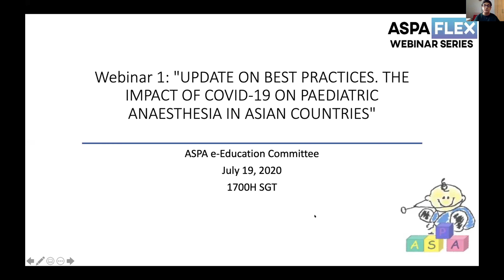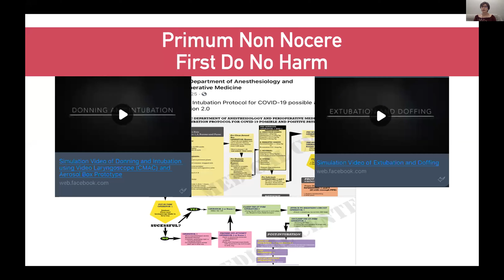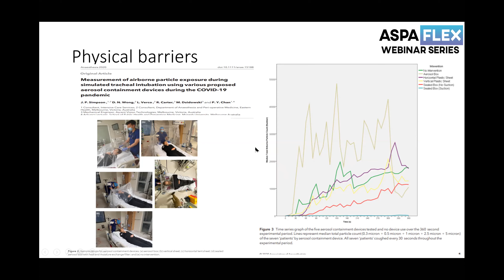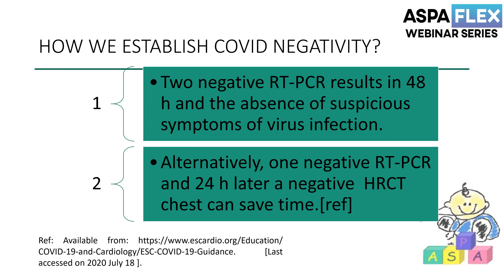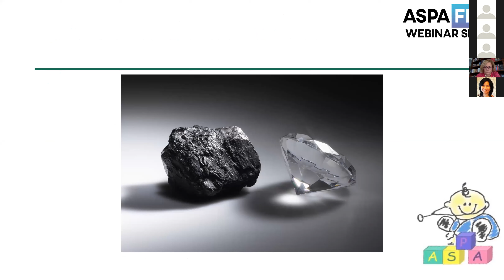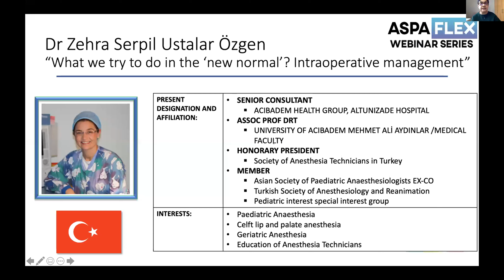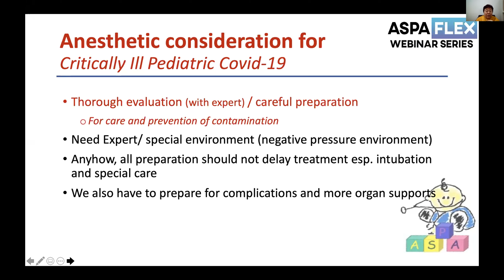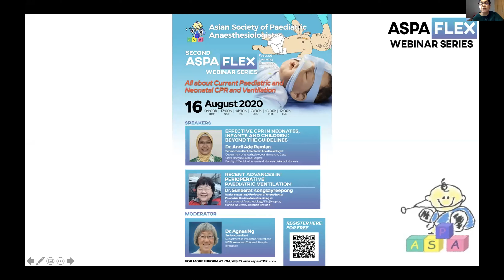ASPA FLEX 1 UPDATE ON BEST PRACTICES THE IMPACT OF COVID 19 ON PAEDIATRIC ANAESTHESIA IN ASIA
ASPA-FLEX (Focused, Learning, Education, and Experiences) WEBINAR SERIES - FREE FOR ALL
Organised by Asian Society of Paediatric Anaesthesiologists e-Education Committee